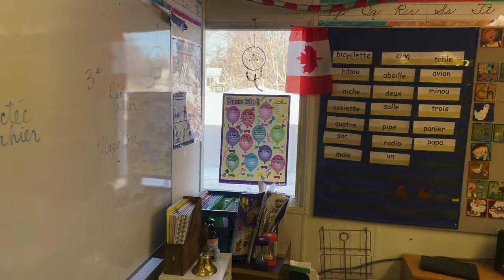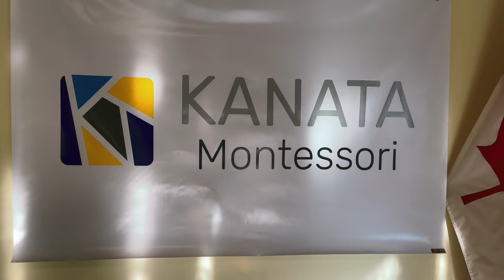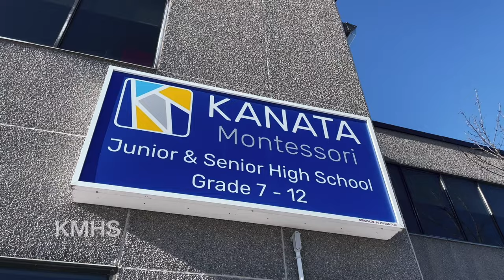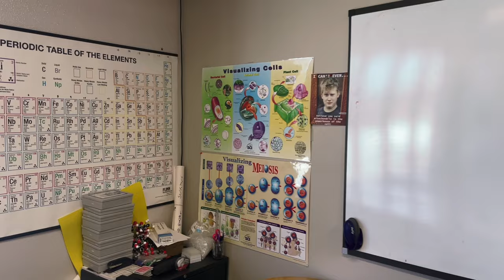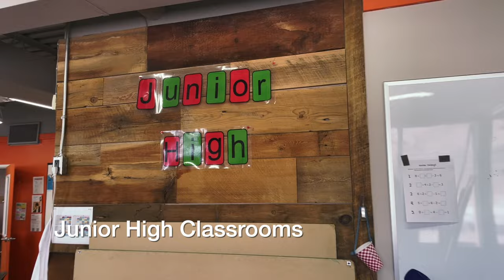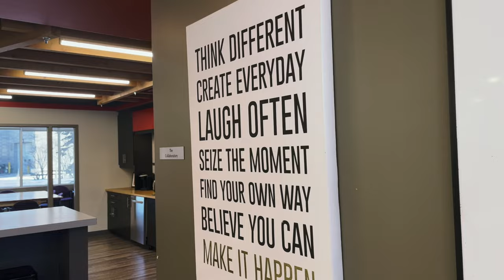Kanata Montessori School Tour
This is a video tour of both the Junior School and High School Micheal Cowpland Drive campus buildings which are located a five minute walk apart.